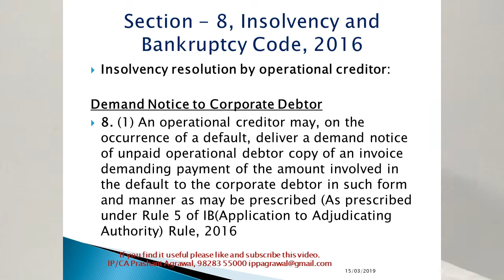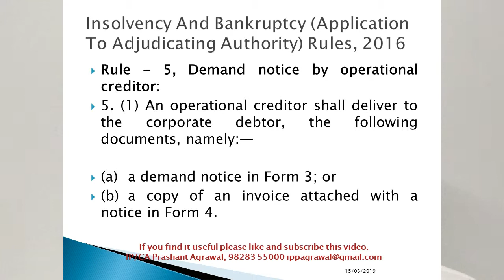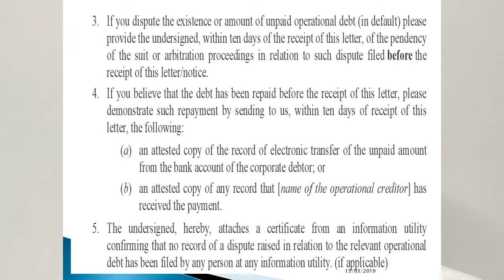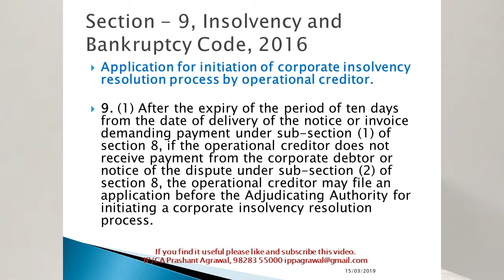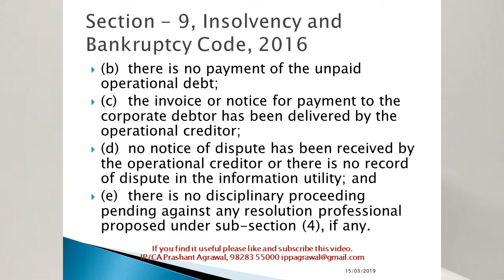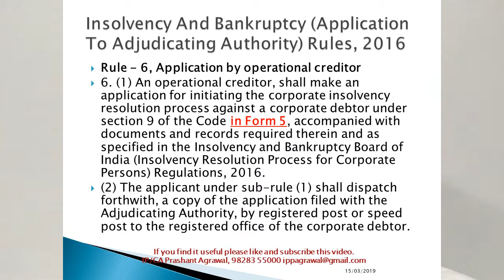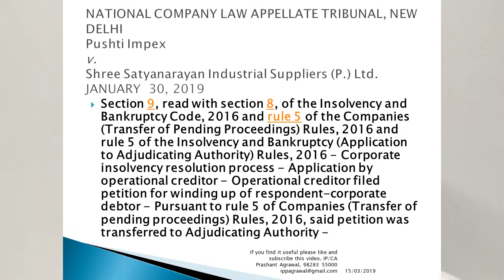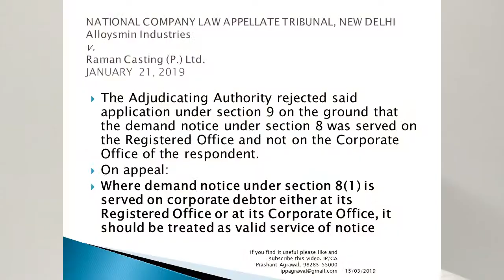Insolvency & Bankruptcy Code (Part 3) CA Final, Limited Insolvency Exam Insolvency Professional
Detailed analysis of insolvency and bankruptcy code 2016 for students of CA final, CS Professional and professional appearing for Limited Insolvency exam or practicing as Insolvency Professional or in NCLT